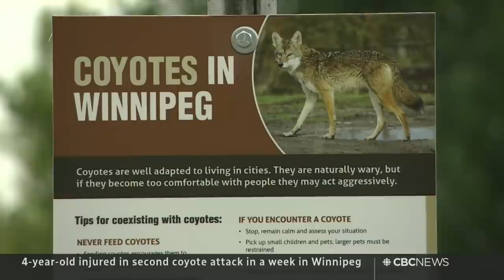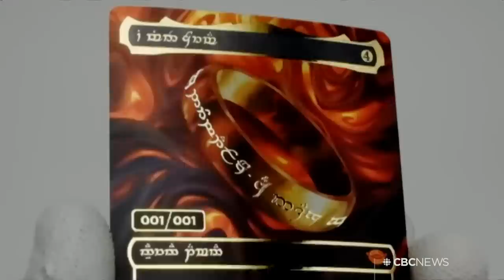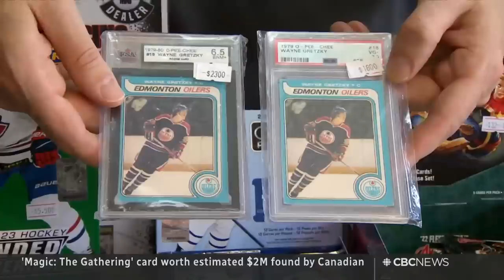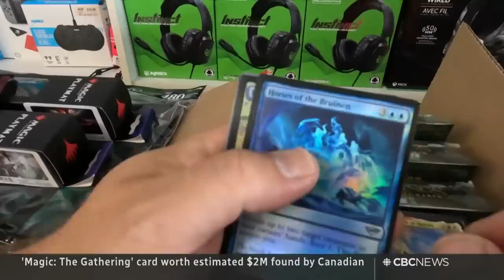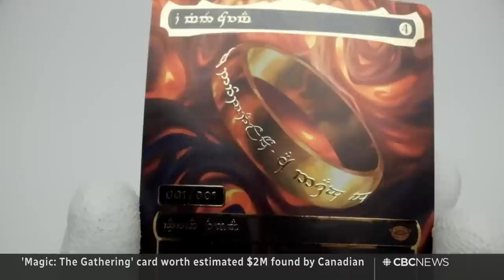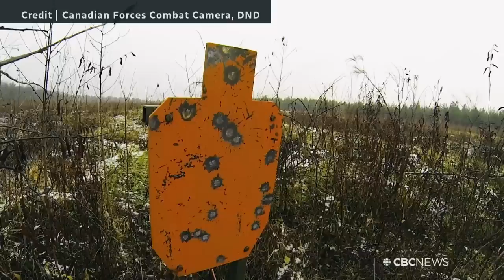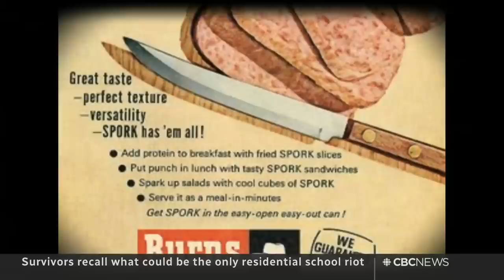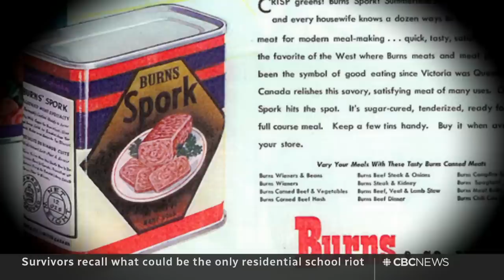CBC News: The National | West Bank operation, Quebec landslide, Million-dollar Magic card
July 3, 2023 | Israel launches its largest military operation in the West Bank in 20 years. The search for two people swept away by a Quebec landslide. Plus, the one-of-a-kind trading card found in Ontario that could be worth millions.

00:00 The National for July 3, 2023
00:53 Israeli military operation in Jenin refugee camp
04:35 French officials try to clamp down on unrest
05:07 Search for 2 swept away in Quebec landslide
07:34 2 children attacked by coyotes in Winnipeg
09:42 Lake Louise staff lodge goes up in flames
10:07 Archibald calls to be reinstated as AFN chief
10:45 Most of Ontario under a heat warning
11:02 Extreme weather is being felt across the globe
13:21 Tornado cleanup continues north of Calgary
15:35 Ontario starts tracking tick-borne illnesses
17:51 16-year-old stabbed at family gathering
18:17 Ontario shifts recycling to packaging producers
21:27 Kevin Spacey sexual assault trial
21:47 Huge crack shuts down roller coaster
22:12 Million-dollar Magic card found in Ontario
25:31 The night residential school students fought back
34:07 Canadian Navy ships join mine-clearing operation
34:29 Canadian training mission with Ukrainian troops
41:02 Impact of Indigenous-owned record labels
43:39 The Moment | Inflatable dinosaur world record